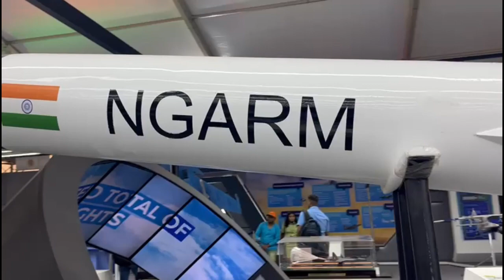Rudram-1 User trials to commence from Mid of 2023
Rudram-1 User trial

As per the latest report from Janes, DRDO is planning to prepared for series of user trials of Rudarm-1 ARM from SU-30 MKI of Indian Air Force. The missile has completed the developmental trials and preparations are underway for user trials which is expected to begin from the mid of 2023. The last reported test of Rudram-1 was conducted on 9 October 2020.

In November 2022, ANI has reported that the Indian Air Force has moved a proposal worth over Rs 1,400 crore to the government for acquiring Rudram next-generation anti-radiation missiles (NGARM) to search and destroy enemy radar locations.

NGARM or Rudram-I is India's first indigenously developed anti-radiation missile that has a speed of Mach two and be launched from an altitude of 500m to 15km with a maximum operational range of 200km. The missile weighs around 600kg with warhead of 60kg. It uses pre-fragmented warhead with optical proximity fuze and is powered by a dual-pulsed solid rocket motor.

The missile features dual seeker system comprising of passive homing head and Millimetre wave active seeker. The primary guidance system of Rudram-1 is an on-board passive homing head (PHH) which provides mid-course guidance. The PHH is capable of detecting a radio frequency emission from 100km away. Its accuracy is further improved with the help of INS-GPS navigation.  The MMW seeker is used for end game or terminal phase guidance. The MMW seeker will ensure that even though the radar is turned off or moved away, it is located and destroyed. It also enables the missile to discriminate between an actual target and decoy.

The missile also features 2-way datalink and capable of lock-on before launch and lock-on after launch modes. The Sukhoi Su-30MKI is the primary platform for Rudram-1 and in future it will also be integrated with other fighter jets of IAF. The missile is expected to have a circular error probability of 5m.

DRDO’s commences the fabrication of Rudram-II

There are also some updates related to Rudram-II missile. The missile is a hypersonic aero-ballistic air-to-ground missile under development by DRDO. The missile will have a solid rocket motor for propulsion, with a range of 50-300 km. The missile will have peak speed of 5.5 Mach i.e., Hypersonic.

As per latest updated, DRDO is in process of procuring 10 IIR seekers for Rudram-II missiles which will be delivered within 18 months of signing of the contract. This is seekers seems to be procured considering the upcoming trials of the missile.

Variants for Rudram-II

The missile will have two variants for different roles and off-course different seeker for different roles. The two roles are ARM i.e as Anti-Radiation Missile and Ground Attack Roles.

When used as anti-radiation missile it features dual seeker with Passive Homing Head and an IIR seeker which makes it jam proof and enhances the accuracy of attack. While Passive Homing head enables the missile to track the source radiating the radio waves such SAM, FCR & Surveillance radar, the IIR seeker would assist to differentiate between a decoy and actual target.

In ARM role the warhead used is pre-fragmented one with weight close to 155 kg. Its angle of attack will be between 40-50 degrees.

In ground attack mode the missile, will feature only IIR seeker. It will have Penetration Cum Blast warhead of 200 kg. Its impact angle will be 80 degrees.  The missile can be used to target Bunkers, airstrips and air hangers.

Both the variants are going to use INS and Satellite Navigation for the mid-course guidance. The warhead weight is reduced in the ARM role to make space for dual seeker. The missile resembles almost like Russian Kh-15 missile in terms of aerodynamic structure, role, warhead, seeker, flight path and range.